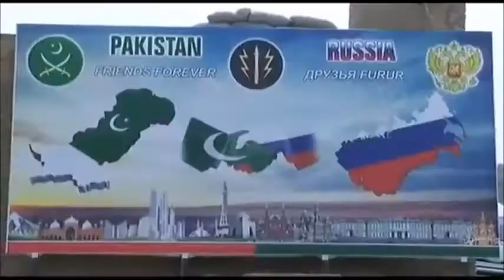Islam & The Treaty With Roman Russian Priest Speech For Islam Greater Pakistan 2021